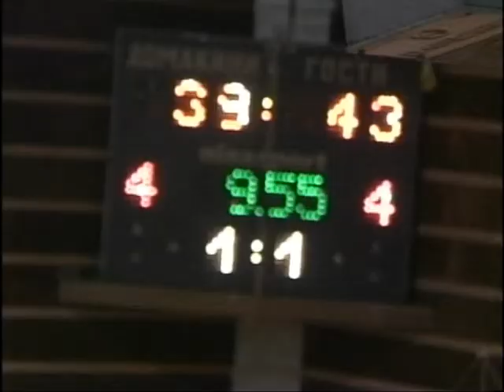СПОРТНА ЕМИСИЯ 28 10 2014